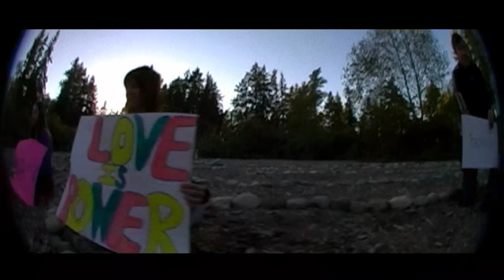Making Of Ascension Blast